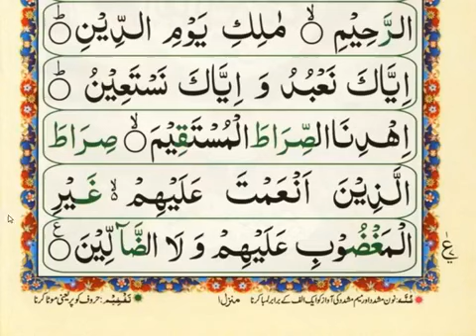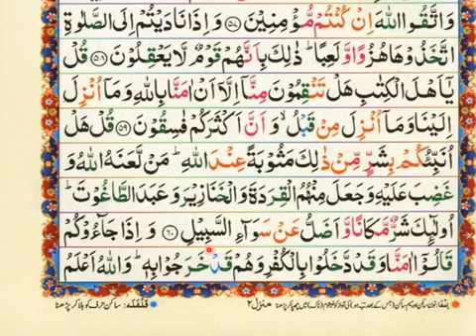S.Maaidah (Star to Aayat#60) || Dora e Tafseer e Quran e Kareem || Mufti Khalid Al Abbasi Shb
☆ دورہ تفسیر قرآن کریم ☆ (18)
مدرس؛ مفتی محمد خالد العباسی
[پارہ ٠٠٠٠ ٦ ] (لا يُحبُّ الله)
سورة المائدة ( ابتداء تا آیت٠٠٠ 60 )
مورّخہ؛ 10،اپریل،2021 / ٢٦،شعبان،١٤٤٢
بوقت؛ (بروز ہفتہ) [ بعد مغرب ]
جامعہ عربیّہ عبّاسیہ ۔۔۔۔۔ جامع مسجد شہزادہ